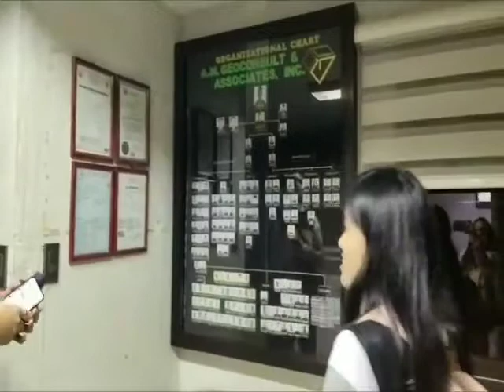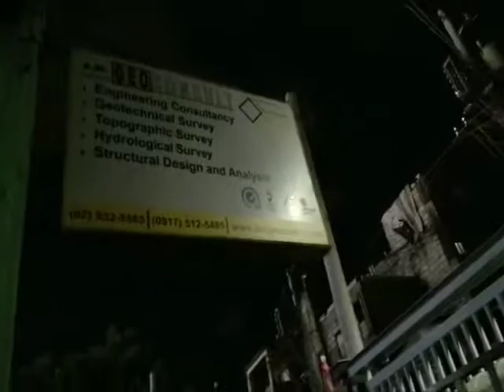Uwian na, Kulitan pa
uwian in english
uwian na
uwian na in english
uwian na lyrics
uwian na quotes
uwian quotes
uwian na in bisaya
uwian in cebuano
define uwian
uwian ko na
uwian na kami
uwian na lyrics true faith
uwian mo ako in english
uwian mo na in english
mag uwian
english of uwian na
uwian sa trabaho
uwian sa hapon in english
sana uwian na
uwian na sa work in english
uwian translate
kulitan in english
kulitan alphabet
kulitan script
kulitan writing
kulitan in english translation
kulitan letters
kulitan alphabet translator
kulitan at tawanan
ano ang kulitan
kulitan blues
kulitan bago matulog
kulitan converter
kulitan chart
kulitan couple
kulitan definition
kulitan days
what does kulitan mean in english
kulitan english
kulitan english translation
kulitan english meaning
encantadia kulitan
ex battalion kulitan
kulitan in english word
kulitan with family
kulitan filipino meaning
funny kulitan
kulitan with friends quotes
quotes for kulitan
showtime funny kulitan
kulitan script generator
kulitan alphabet generator
kadenang ginto kulitan
araw gabi kulitan
kulitan hugot
kulitan harutan
halik kulitan
housemates kulitan
kulitan in tagalog
kulitan in english meaning
kulitan in showtime
kulitan joke
kulitan keyboard
kulitan language
kulitan love quotes
learn kulitan
kulitan meaning
kulitan moments quotes
kulitan moments
kulitan ng mga pinoy
kulitan ng mga estudyante
kulitan with nephew
online kulitan
history of kulitan
meaning of kulitan
office warehouse
office staff hiring
office attire
office staff meaning
office chair
office table
office clerk
officer in charge
office administration course
office application software
office assistant hiring
office attire for men
office assistant job description
office attire for women
office administration jobs
an officer and a gentleman
an office
office based
office background
office building
office bag
office button
office blouse
office box
office bulletin board design
office based jobs
office barong
b office furniture
office b 365 login
office chairs for sale
office cubicle
office clerk meaning
office cabinet
office depot.c
officer c payne
office c&n
office design
office design ideas
office dress
office depot
office desk
office dress attire
office divider
office dress design
office drawing
office definition
office equipment
office equipment list
office etiquette
office engineer
office environment
office equipment examples
office equipment meaning
office exercise
office encoder job description